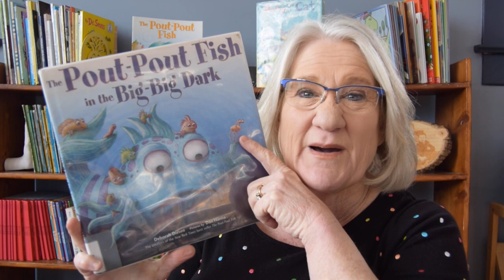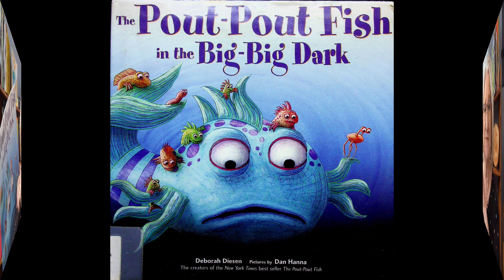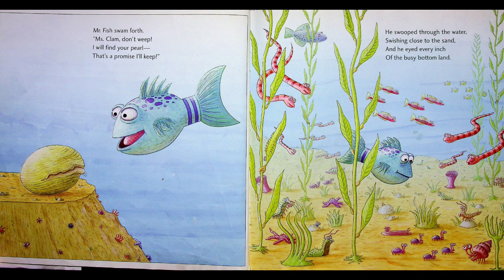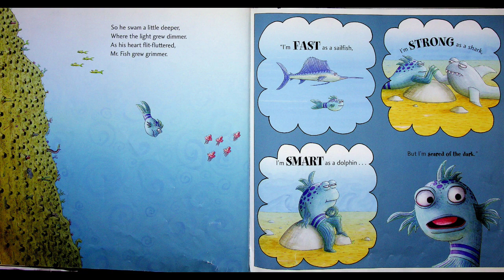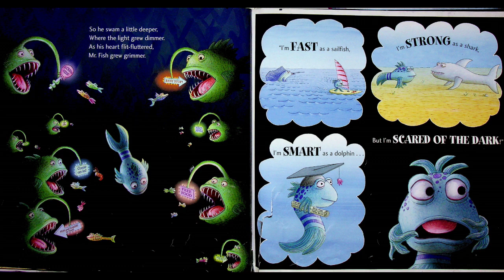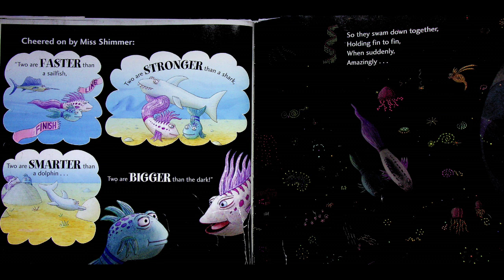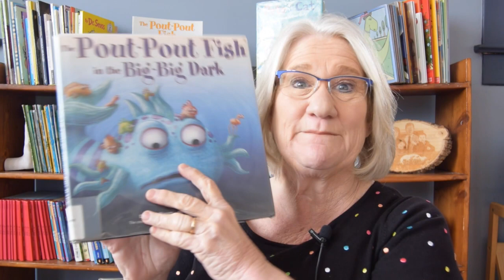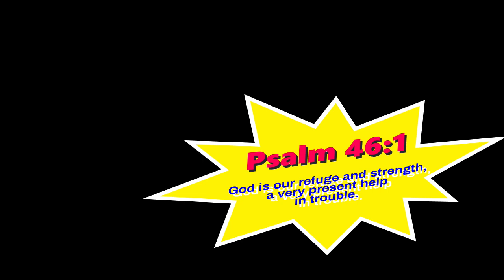Kids Books Read Aloud "The Pout- Pout Fish in the Big-Big Dark" by Deborah Diesen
Mr. Fish wants to help Miss Clam, but he's going to have to overcome a big fear to be a helper..  Join us on this adventure of the fish friends as they go deep beneath the sea to find a pearl in the dark in  "The Pout- Pout Fish in the Big-Big Dark"